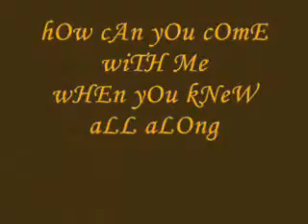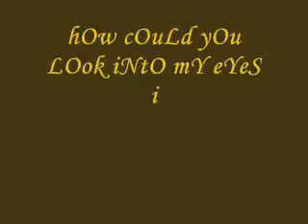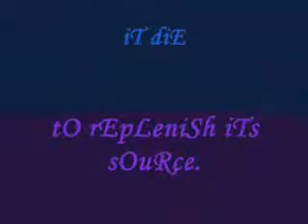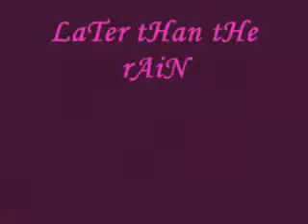later erPhiL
♀ pARa sA nWalA ♀